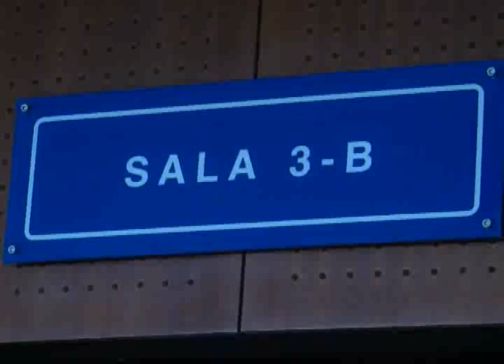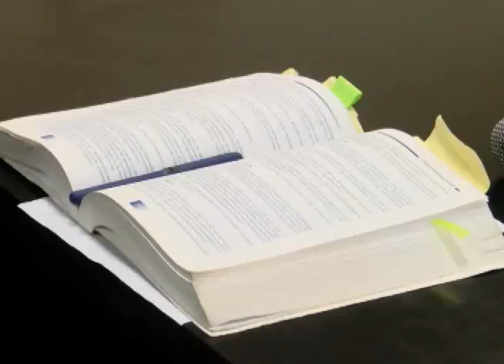AUDIENCIA ESPECIAL DE CASO FLORES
La vista pública en contra del expresidente Francisco Flores programada inicialmente para el 18 de enero, ahora quedó sin una fecha específica, mientras todas las partes que intervienen judicialmente en este caso tendrán que realizar una serie de diligencias ordenas por el juez.